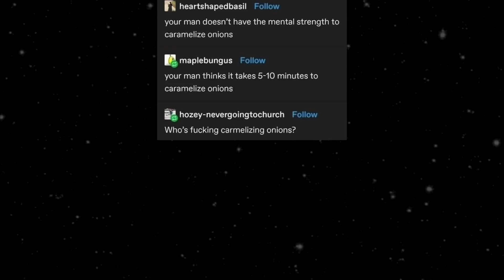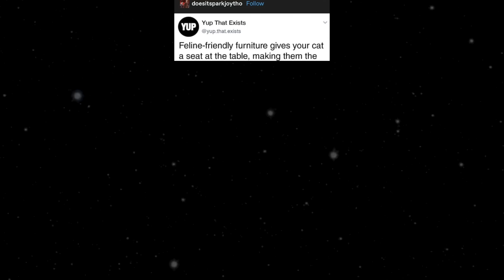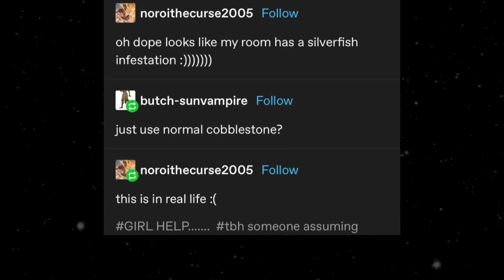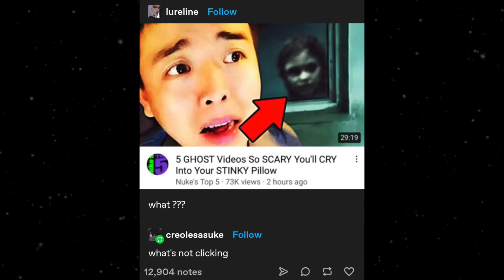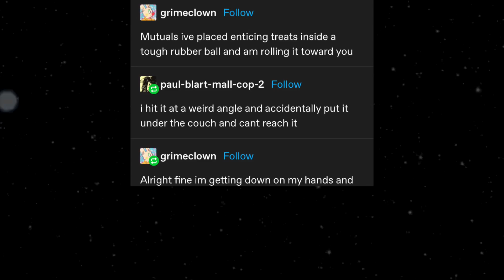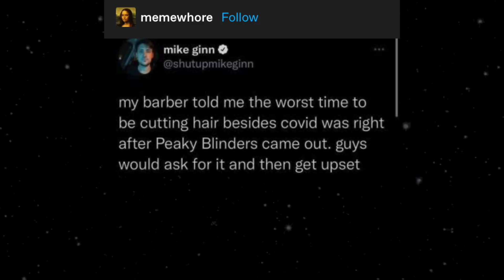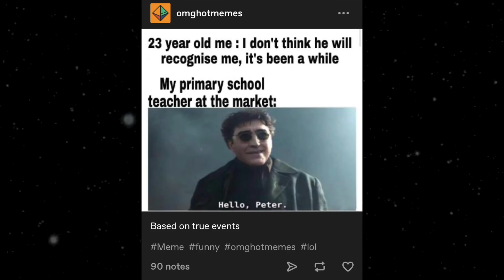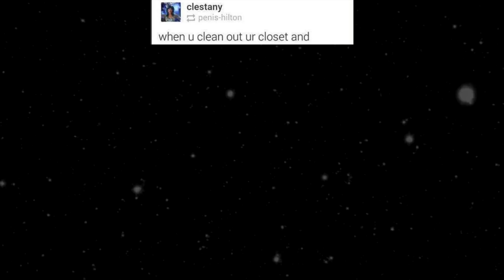Tumblr Memes Episode 294